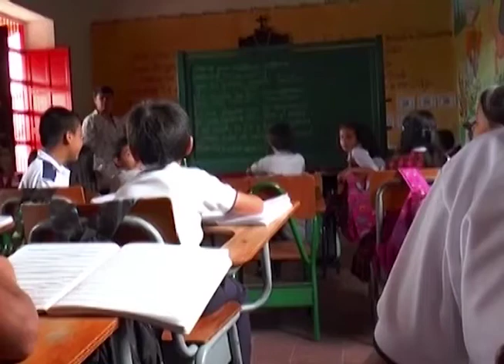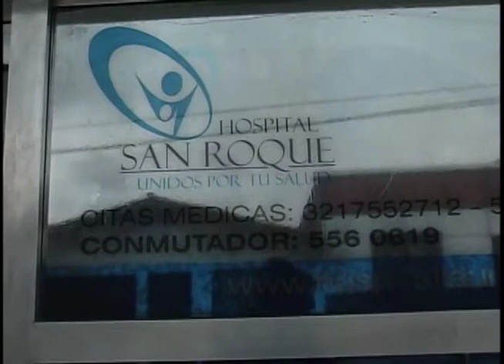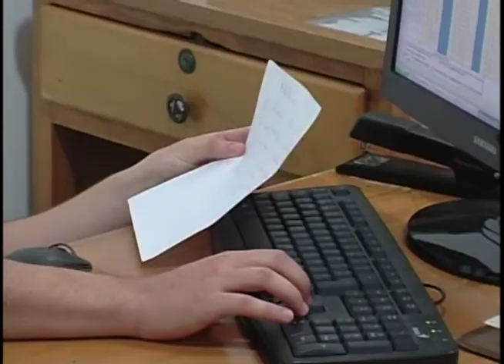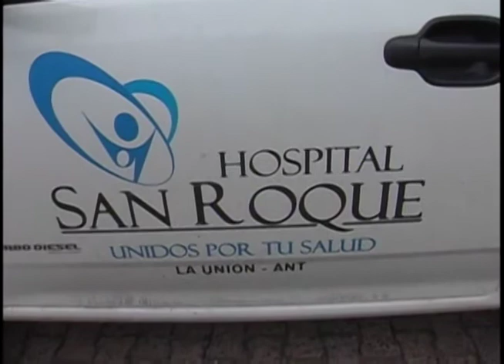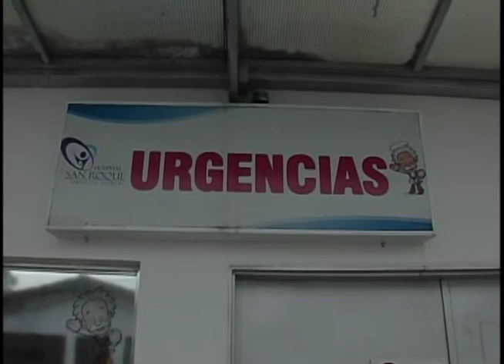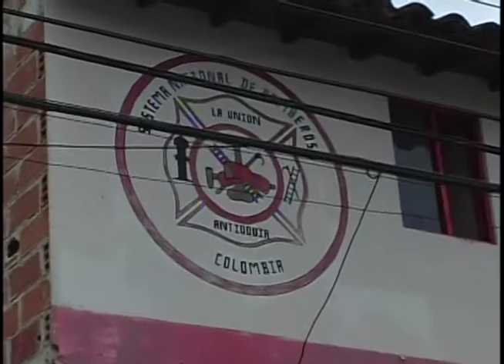MI COLEGIO SIMULACRO NACIONAL DE EVACUACIÓN I E N S D L MERCEDES